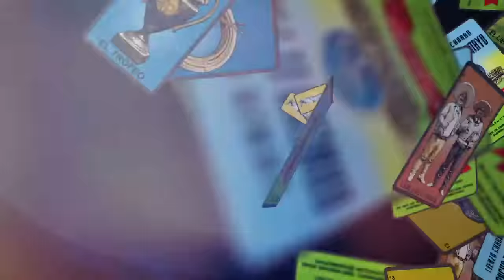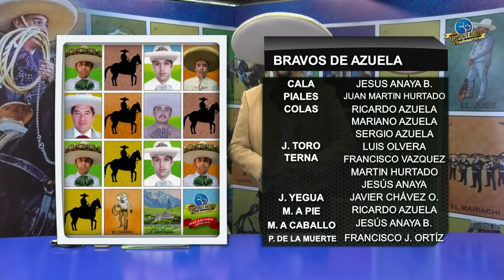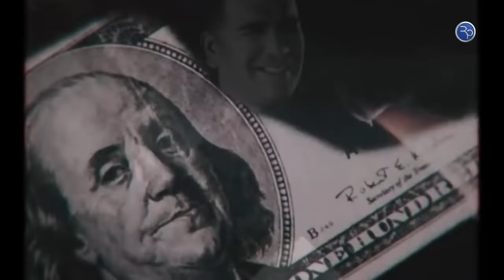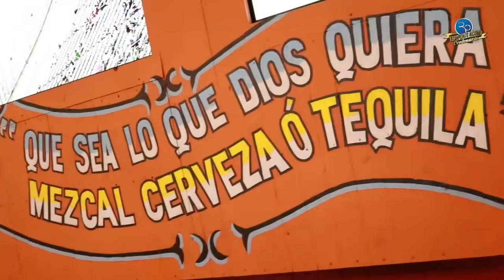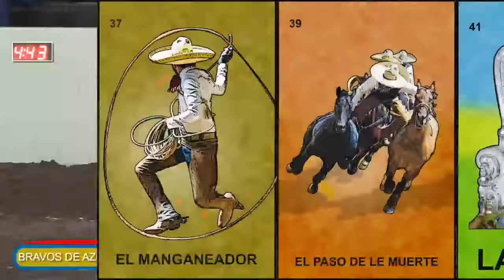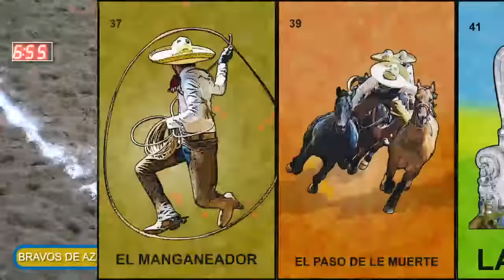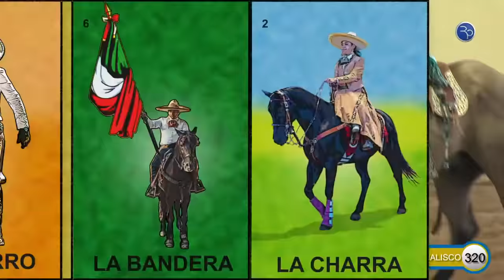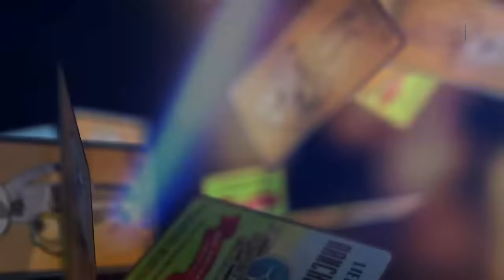V Campeonato Nacional Centenario (Retransmisión) Charreada 1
V Campeonato Nacional Centenario (Retransmisión)

Prepara la parrillada y las chelas para disfrutar en casa de la transmisión EN VIVO de nuestra charreada a puerta cerrada Full HD En VIVO desde Rancho El Pitayo Querétaro... ¡el mejor Lienzo Charro de México! 🇲🇽